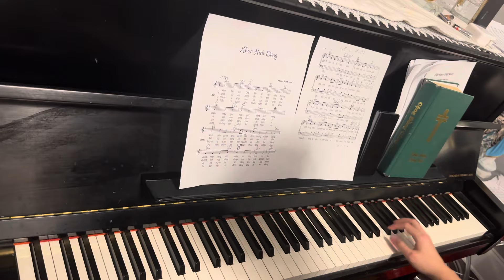Khúc Tình Hiến Dâng - Phùng Minh Mẫn - ca đoàn Teresa - tập hát